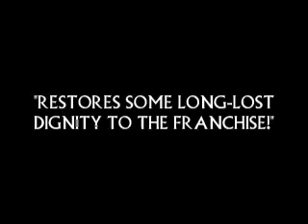Star Wars Kid - Episode 3 Trailer